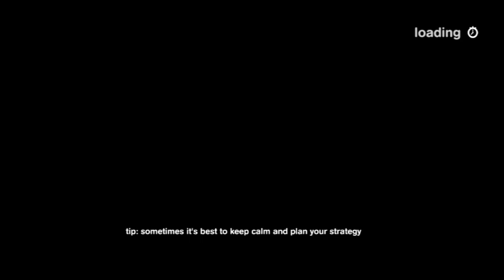Spy Chameleon | In Da CLUB! #3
Music's pumping, lights are changin-.. wait, lights are changing? Oh crap.

Enjoying our adventure? Check out our other videos and don't forget to click the Like and Subscribe buttons or leave a comment if there's a game you want to see us play or at least fail at dramatically.